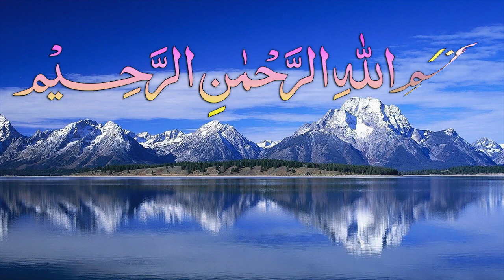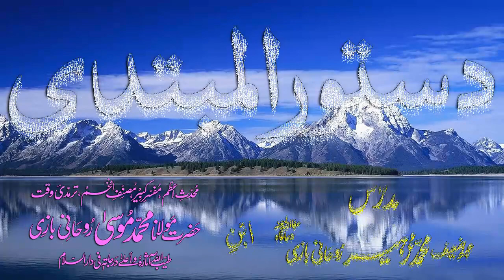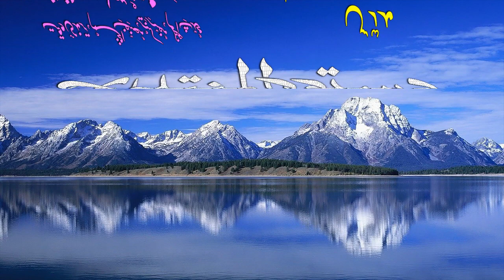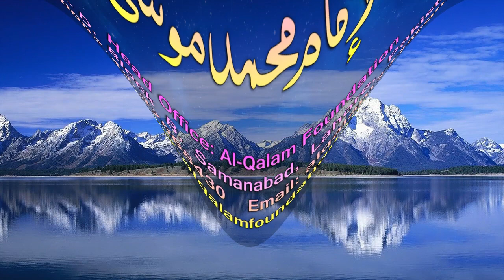Abwaab-e-Sarf Dars - 130 - Dustoor-ul-Mubtadi - by Maulana Muhammad Zuhair Albazi - 03/06/2009